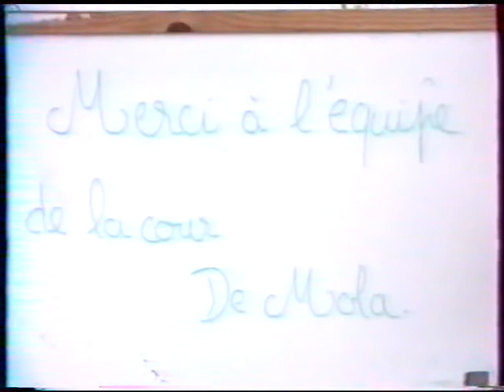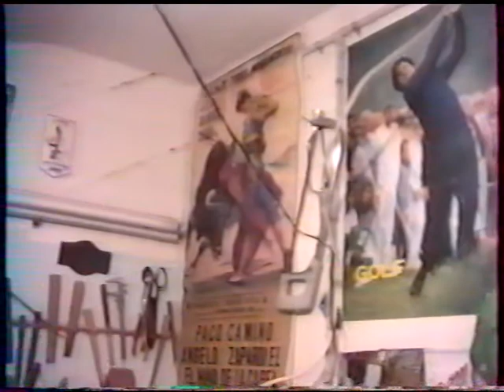une matinee chez f boutin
matinée a l' ecurie F. BOUTIN entraineur de chevaux de courses.